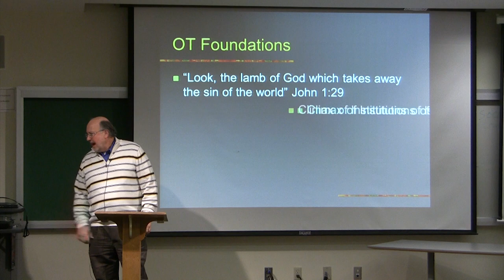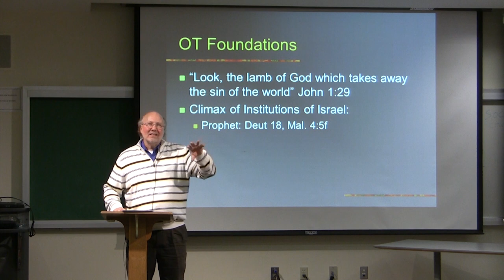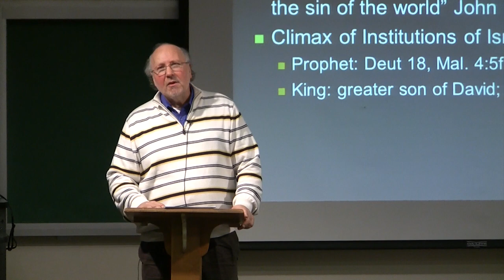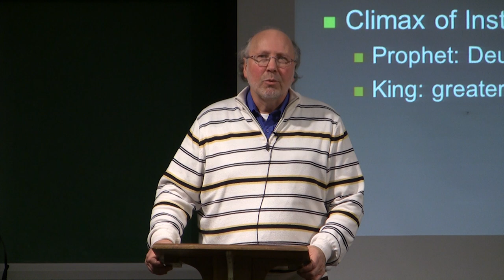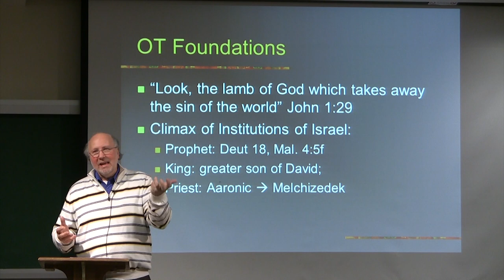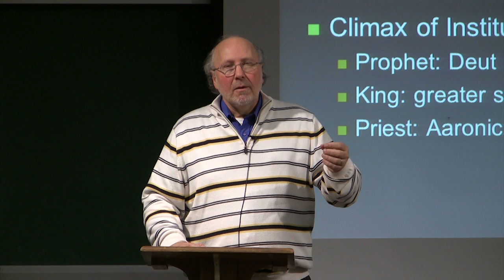Dr. Ted Hildebrandt, New Testament Literature, Session 1A. Jesus as Prophet, King, Priest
Biblical eLearning presents: Dr. Ted Hildebrandt on the New Testament Survey.  Quizlet.com questions